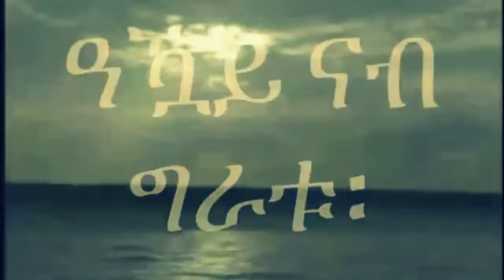Mestyat Betna | ስደተኛ'ዶ ንስደተኛ ዓድኻ እቶ ይብሎ እዩ፧!